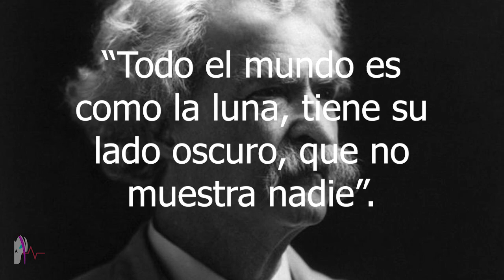Así fue la captura de GHISLAINE MAXWELL 😱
Escrito por: Santiago D'Achiardi (Baal)